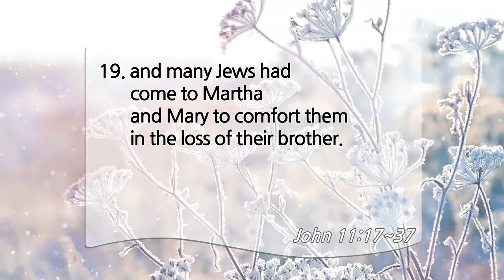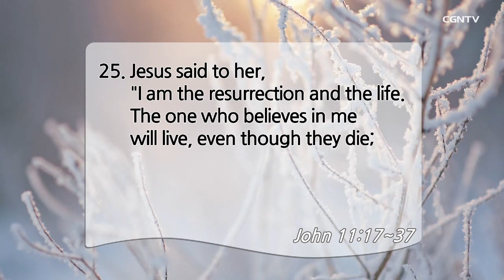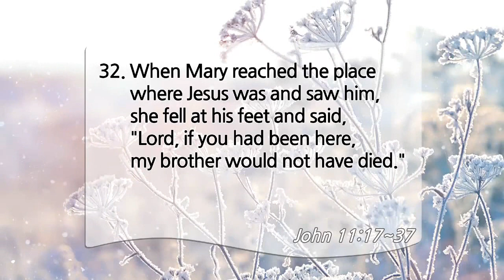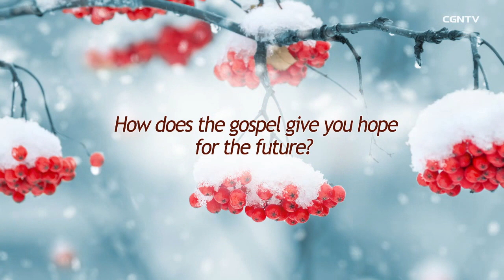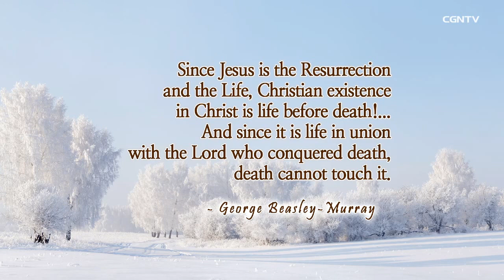[Living Life] 02.13.2020 The Dead Shall Rise (John 11:17~37)